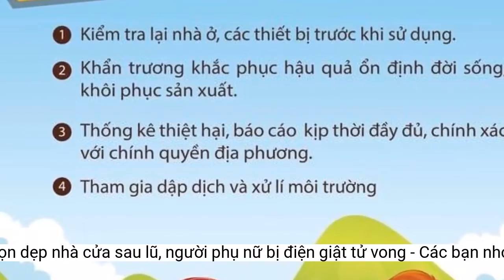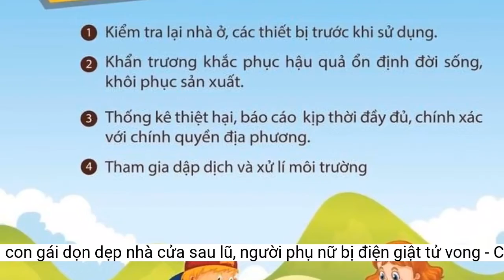Cùng con gái dọn dẹp nhà cửa sau lũ, người phụ nữ bị điện giật tử vong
Tranh thủ nước rút, chị Hoàng Thị Nên (SN 1976, trú tại xã Quỳnh Mỹ, huyện Quỳnh Lưu, tỉnh Nghệ An) cùng con gái dọn dẹp lại nhà cửa. Không may chị đã bị điện giật tử vong.Mưa lớn kéo dài khiến nhiều địa phương của huyện Thanh Chương bị chìm sâu trong nước
 Tính đến chiều ngày 29/9, mưa lũ ở Nghệ An đã khiến 2 người chết, 1 người mất tích
Chiều 29/9, trao đổi với PV Báo PNVN, chị Lương Thị Hà - Chủ tịch Hội LHPN xã Quỳnh Mỹ (huyện Quỳnh Lưu, tỉnh Nghệ An) - xác nhận sự việc trên và cho biết, hiện gia đình đang chờ chồng và con về để làm thủ tục mai táng cho nạn nhân.
Trao đổi với PNVN, ông Lê Xuân Thanh - Phó Chủ tịch UBND xã Quỳnh Mỹ - cho biết: "Vợ chồng chị Nên sinh được 3 người con, gia đình thuộc diện bình thường trong xã. Sau khi sự việc xảy ra, chính quyền địa phương đã kịp thời tới động viên, thăm hỏi gia đình nạn nhân".
Theo đó, vào khoảng 10h sáng cùng ngày, tranh thủ lúc trời tạnh ráo, hai mẹ con chị Nên quét sân dọn dẹp, trên mái tôn hở điện nên chị Nên bị điện giật. Khi người con ra sân thấy mẹ nằm bất động liền kêu cứu hàng xóm. Tuy nhiên, khi người dân chạy đến thì chị Nên đã tử vong.
Cũng theo ông Thanh, hiện nước lũ đang tiếp tục dâng cao ở xã, để đảm bảo an toàn cho người và tài sản, chính quyền địa phương đã khuyến cáo người dân trước khi ra khỏi nhà cần tắt hết cầu giao điện trong nhà. Sau khi nước lũ rút, trở về dọn dẹp tại nhà, phải kiểm tra từ trong nhà ra ngoài, nếu có những vị trí đang ngập nước thì chưa được đóng điện, nếu còn nghi ngờ thì phải nhờ phía điện lực đến kiểm tra để tránh những sự việc đáng tiếc xảy ra.
Như đã đưa tin, do ảnh hưởng của hoàn lưu bão Noru, trong 2 ngày 28-29/9, trên địa bàn Nghệ An có mưa to đến rất to. Đặc biệt từ chiều tối 28/9, mưa lớn trên diện rộng đã khiến nhiều địa phương bị ngập sâu, cô lập, gây thiệt hại nặng nề về tài sản. Hoàn lưu bão số 4 gây mưa lớn kéo dài cũng đã khiến 2 người chết, 1 người mất tích.
Theo báo cáo nhanh của UBND huyện Thanh Chương, ngoài thiệt hại về người, toàn huyện có 509 nhà bị ngập, 2 điểm trường ở Thanh Ngọc và Thanh Nho ngập sâu, 5 nhà dân phải sạt lở, 1 nhà bị đổ sập, gần 500 mét bờ rào của nhà dân và cơ quan, đơn vị bị sập, hơn 4km đường bê tông và 800 mét kênh mương bị sạt lở; 95 ha ngô và rau màu, 10ha cây công nghiệp bị thiệt hại, 150,8ha ao cá bị trôi...